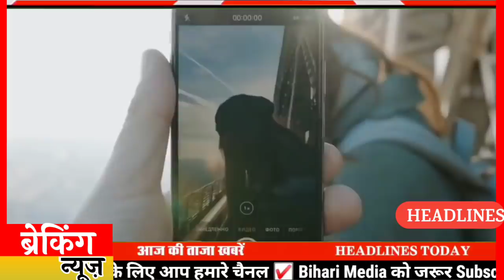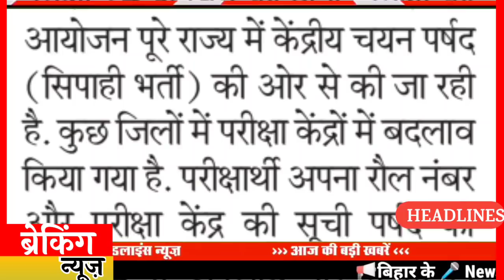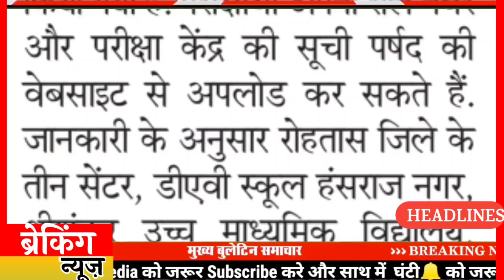Today 18 January bihar news|bihar news,bihar ka news|Gaya news,bhagalpur news|biharinews